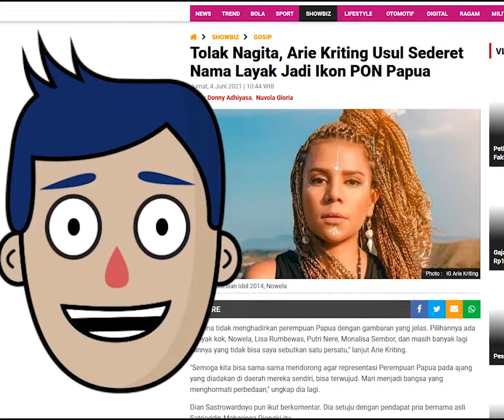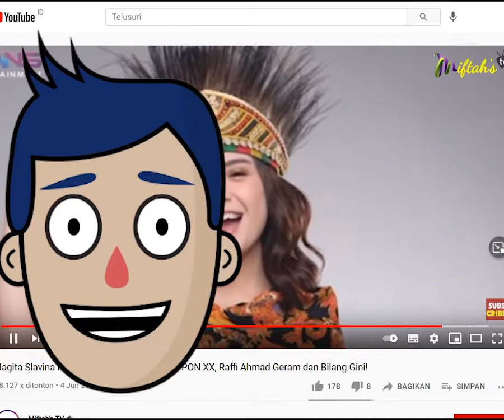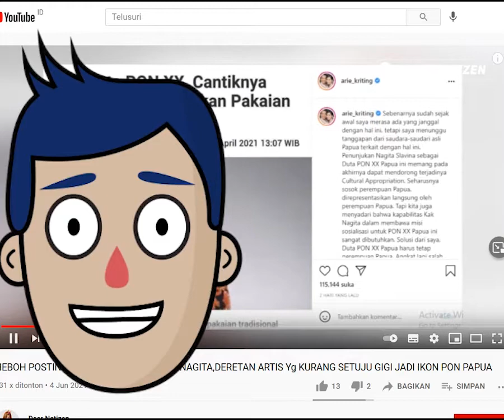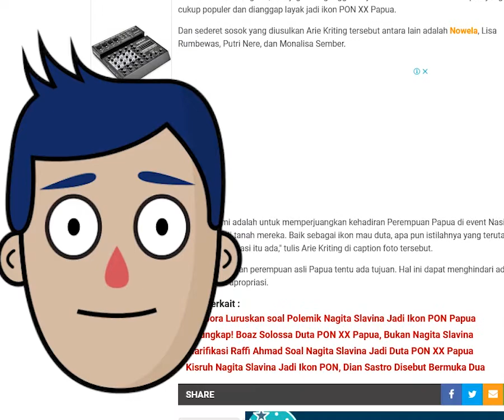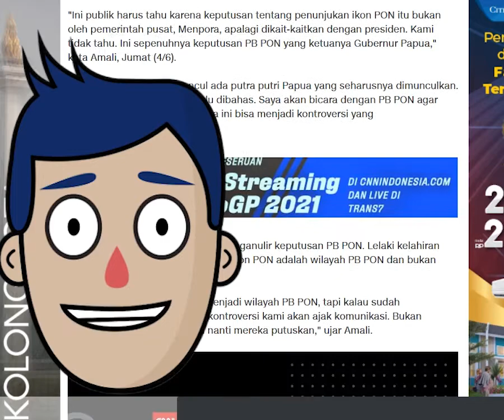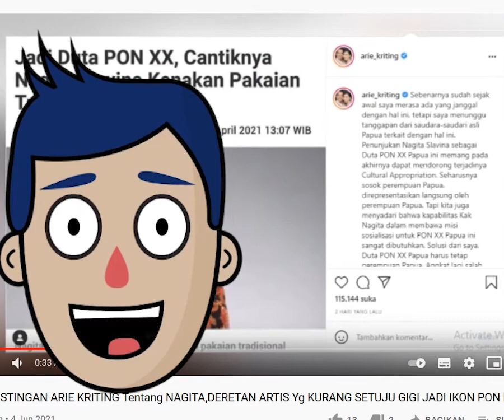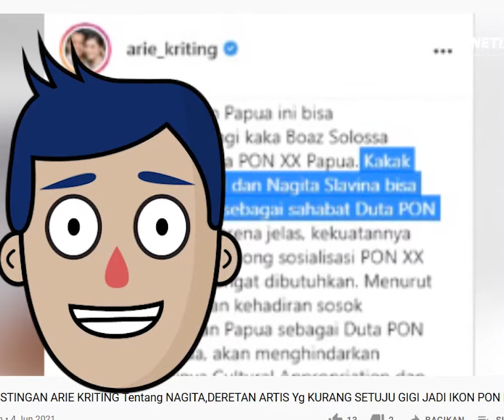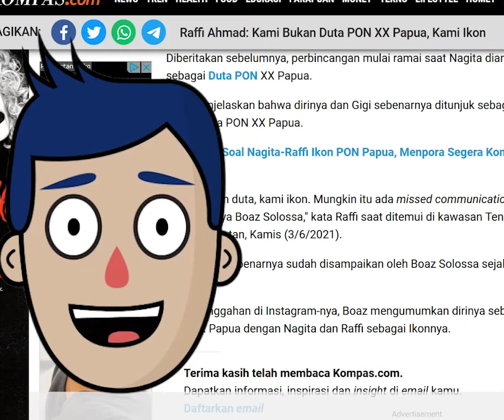Polemik Duta & Ikon XX Papua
Penunjukan aktris Tanah Air, Nagita Slavina sebagai Duta PON (Pekan Olahraga Nasional) XX Papua menuai polemik.

Beberapa pihak menganggap penunjukkan Nagita Slavina sebagai Duta PON Papua kurang tepat.

Satu diantaranya Komika Arie Kriting yang menyebut Duta PON XX Papua sebaiknya direpresentasikan oleh perempuan yang memang berasal dari Papua.

Terkait hal itu, Arie Kriting menyuarakan pendapatnya melalui unggahan dalam akun Instagram pribadinya @arie_kriting.

Arie berpendapat bahwa penunjukan Nagita Slavina sebagai Duta PON XX Papua dapat mendorong terjadinya Cultural Appropriation.

"Penunjukan Nagita Slavina sebagai Duta PON XX Papua ini memang pada akhirnya dapat mendorong terjadinya Cultural Appropriation," tulis Arie dalam unggahannya.

Arie menyadari kapabilitas istri Raffi Ahmad itu dalam membawa misi sosialisasi untuk PON XX Papua ini sangat dibutuhkan.

Namun, suami Indah Permatasari ini merasa lebih cocok jika Duta PON XX Papua direpresentasikan oleh perempuan asli Papua.

"Solusi dari saya, Duta PON XX Papua harus tetap perempuan Papua. Angkat lagi salah satu sosok perempuan Papua, @mikhelia atau @nereputri atau siapa yang dirasa memadai," tulis Arie.

Di akhir unggahanya, Arie menyelipkan tulisan bahwa ia baru mendapat informasi bahawa Raffi dan Nagita menjadi icon PON Papua, bukan Duta PON XX Papua.

Ia pun memberi saran bahwa sebaiknya Raffi Ahmad dan Nagita Slavina bisa diposisikan sebagai sahabat Duta PON XX Papua.

"Tokoh Perempuan Papua ini bisa mendampingi kaka Boaz Solossa sebagai Duta PON XX Papua. Kakak Raffi Ahmad dan Nagita Slavina bisa diposisikan sebagai sahabat Duta PON XX Papua," saran Arie.

Saat ditemui Tribunnews.com, Arie Kriting lantas menjelaskan terkait kritik kepada pemerintah soal pemilihan Nagita Slavina dan Raffi Ahmad sebagai ikon PON Papua XX itu.

Menurut dia, tak ada unsur tidak suka pada istri dari Raffi Ahmad itu.

Ia mengaku hanya membantu teman-temannya di Papua untuk bersuara.

"Saya hanya menyampaikan apa yang menjadi keluh kesah mereka aja," kata Arie Kriting saat ditemui di kawasan Senayan Jakarta Selatan, Kamis (3/6/2021).

"Saya hanya bantu sampaikan aja," tambahnya.

Warga kampung halamannya menilai banyak artis Papua yang tak kalah cantik bisa dijadikan duta PON XX.

"Mohon supportnya aja saja bantu saya di IG saja yaa,".

Sebagai informasi, beberapa waktu lalu Nagita Slavina dikabarkan didapuk menjadi Duta PON XX yang akan digelar di Papua.

Massive THANK YOU to everyone for watching this and for all of your support! -Copyright Disclaimer- Title 17, US Code (Sections 107-118 of the copyright law, Act 1976): All media in this video is used for purpose of review & commentary under terms of fair use. All footage, & images used belong to their respective companies.